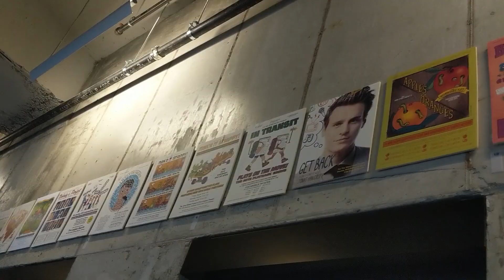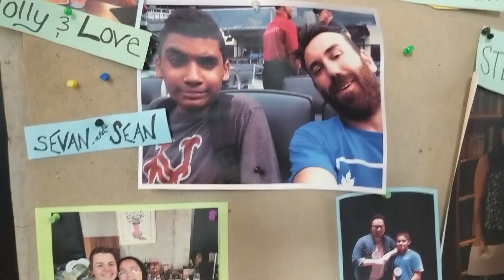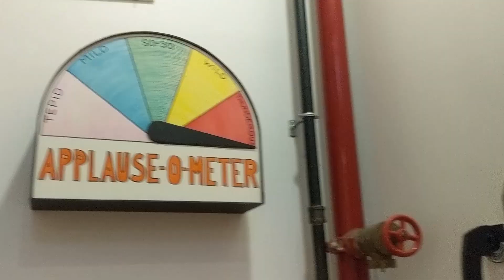In the lobby with The Lobbyists -- Episode 1: The 52nd St. Project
For the few of you who may not know, our name originates from when we formed organically, as a group of artists and friends, in the lobby of the Flea Theater.

A lobby is a place of gathering, of welcome, of community—sometimes even of shelter. We like to think we reflect that; our group is a gathering of singer-songwriters who support each other’s work and write music that aims to bring people together.

But you know what? We’re lobbyists too. All of us feel passionate about our communities and using what influence we have to help those communities out. As part of that effort, we’re pleased to announce the first of many in a new video series: In the Lobby with The Lobbyists.

We’re traveling around the city and beyond, visiting nonprofits we care about and playing music in their lobby. Through video, music, and interview, we hope to spread the word on these, our “special interest groups,” highlighting their mission and, most importantly, how ALL OF US can aid that mission.

We are so pleased to have The 52nd Street Project as the first Non-Profit Organization to be a part of our video series. To learn more about volunteer opportunities, go

We’re excited to get the word out, so we would be grateful if you would share in your networks. More to land in the coming months!